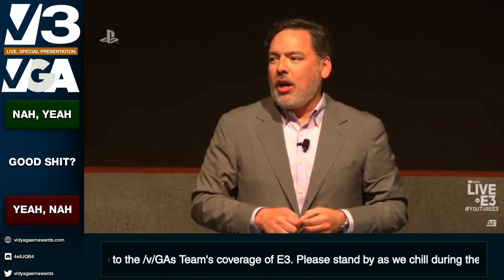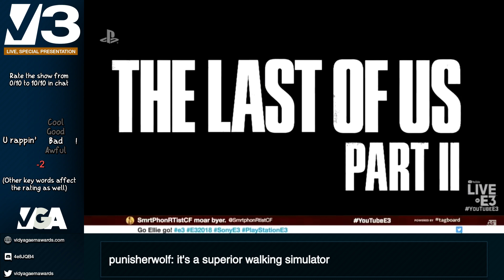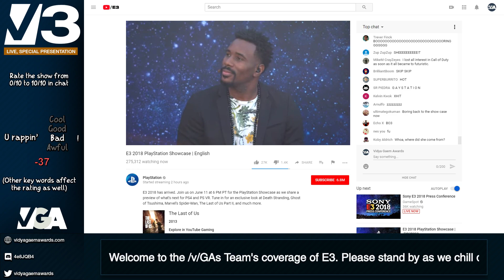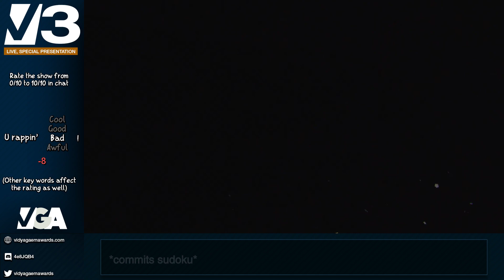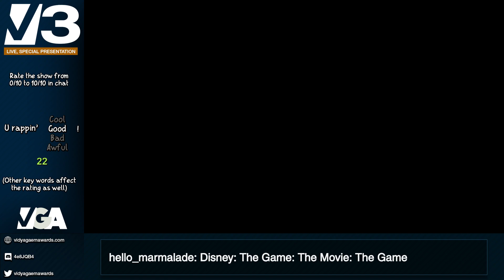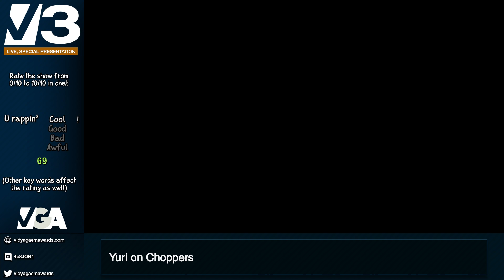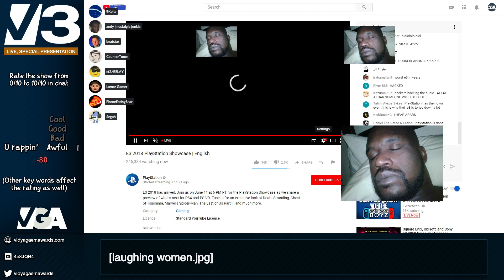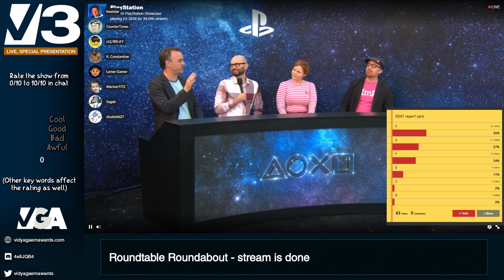/v/3 2018 - Sony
Our coverage of Sony at E3 2018.

The /v/3s are crowdsourced coverage of E3 conferences, where posts in the chat influence a sentiment meter and show up in the chat via SHTPSTR technology. We don't talk over the conferences - once they're over, we have a roundtable discussion to see what everybody thinks of the E3 presentation.

What was covered at Sony's E3 conference (according to GPT-4)?

The conference opened in a church tent, symbolizing the setting for a scene in "The Last of Us Part II."

Gustavo Santorella performed a live musical piece.

A gameplay trailer for "The Last of Us Part II" was shown, featuring Ellie in both a tender moment with a love interest and intense combat scenarios.

After the trailer, there was an intermission to allow the audience to move to the main event area.
During the intermission, Shawn Layden, chairman of Worldwide Studios, discussed the game development process and hinted at new game plus for "God of War."

A new trailer for "Call of Duty: Black Ops 4" was shown, along with a promotion for "Black Ops 3."

The main part of the conference resumed, showcasing trailers and gameplay for several games, including "Ghost of Tsushima," "Control," "Resident Evil 2 Remake," "Trover Saves the Universe," "Kingdom Hearts III," "Death Stranding," and "Marvel's Spider-Man."

The conference concluded with additional commentary and discussions on the showcased games.

What did our roundtable think? According to GPT-4, they thought this:

The panel appreciated the deep dives into major titles, with particular praise for the stunning visuals and compelling gameplay shown in "The Last of Us Part II," "Ghost of Tsushima," and "Marvel's Spider-Man." However, there were criticisms about the pacing of the event, particularly the intermission, which some felt disrupted the flow of the showcase. The lack of new major game announcements was also noted, focusing largely on games already revealed in previous events. Overall, the roundtable acknowledged Sony's commitment to high-quality game development but felt that the presentation format could have been more cohesive and engaging.